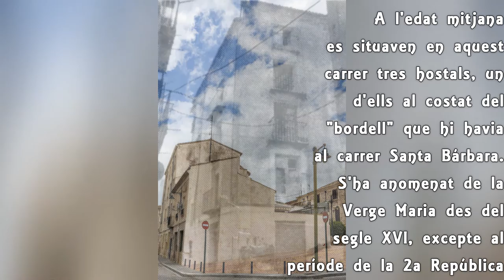Santa Bàrbara i Verge Maria - Carrers de la Vila 4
Quarta part sobre els carrers de la Vila, a la zona més antiga de la ciutat. Els carrers Mosén Rafel de l'Ave Maria i Verge Maria, prop de la desapareguda Torre de Fraga.